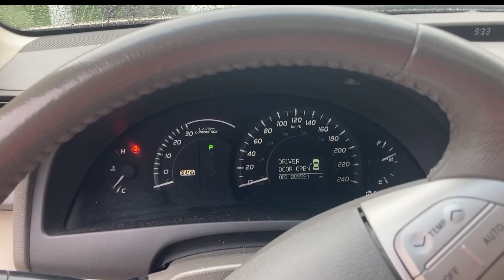Toyota Corolla Explore | Camry | Complete review in Canada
Join us as we dive deep into the 2009 Toyota Corolla in this comprehensive review! We’ll explore its design, features, and performance, all while taking it for a spin on the scenic roads of Canada. Whether you're considering a new car or just a fan of Toyota, this video will provide valuable insights into what makes the Corolla a popular choice among drivers.